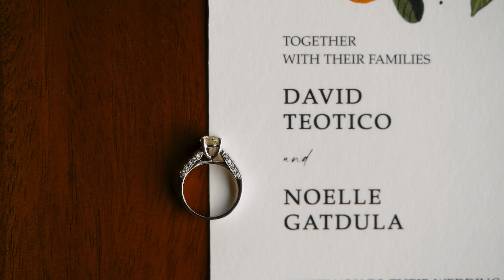The Wedding of David and Noelle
The Bubs are officially hitched, and the vibe was absolutely lit! 💯🥂 Guests brought their A-game, making this day truly unforgettable. This was the ultimate shindig we all experienced, a day overflowing with good vibes and positive energy. Major kudos to Jets and Rhona, their super-cool coordinators, for ensuring the wedding sailed smoothly! 🙌 Noelle and David's journey together just got an epic upgrade, and their wedding was a total blast! ✨

Congratulations David and Noelle! ♡
Video | Our Story Films
Photo | PROUDRAD
Coordination | Canaan Celebrations by Jets & Rhona
HMUA | Belle Rubio of Belle Does Makeup
Florist |  Moki Gray
Ceremony | Our Lady of Guadalupe Church, Montecito
Prep Venue | The Musing Hill
Bridal Gown |  Francis Libiran
Entourage Dresses | Heleyna Bridal
Groom's Barong | Goodfellas Tailoring
Host | Ernest Sto Tomas